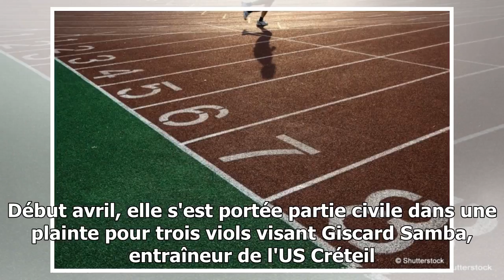Une plainte pour viol contre un entraîneur d'athlétisme oubliée pendant... neuf mois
Welcome!